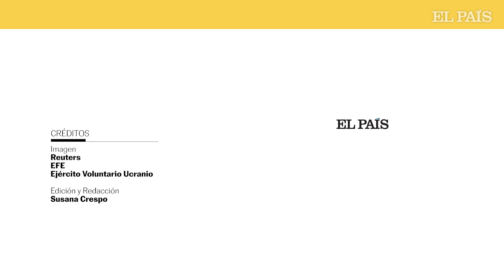El gobernador de Jersón pide a los habitantes que evacúen la región | EL PAÍS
El avance de las tropas ucranias en el sur del país, ha obligado a los dirigentes rusos impuestos por Moscú, evacuar a los civiles en Jersón. El gobernador instalado en el y territorio, ha emitido un comunicado por Telegram en el que pide que los habitantes sean repartidos por territorios de Rusia donde no corran peligro; en Mikolaiv, un bombardeo “masivo” según lo ha descrito su alcalde Oleksandr Senkevich, se ha cobrado la vida de al menos cuatro personas, que han sido  encontrados bajo los escombros por los servicios de emergencia. El ataque se ha producido en una zona residencial, y varias casas han quedado inhabitables; la OTAN dice que Putin debe dar “marcha atrás” en Ucrania, según ha asegurado el Secretario General durante la cumbre que se celebraba durante los días 12 y 13 de octubre. Estas son las imágenes del 232º día de guerra en Ucrania.